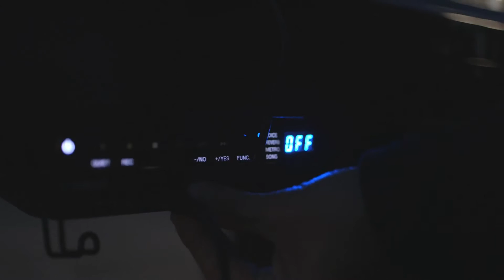JamieCullumSilent Sessions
Performed silently on the new Yamaha SH Silent Piano.
Jamie Cullum, "Love Ain't Gonna Let You Down", taken from the album "The Pursuit".